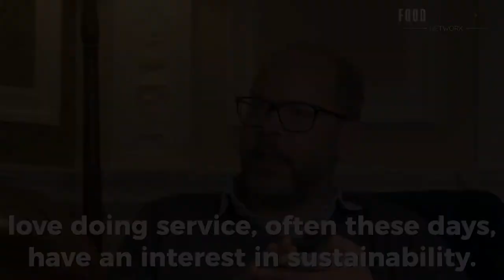First Draught To First Class - CHARLIE MCVEIGH - Founder of Draft House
This week Peter sits down with Charlie McVeigh, financial journalist turned hospitality entrepreneur and the brains behind Draft House specialist beer pub chain. Charlie has over 20 years’ experience building brands, with a focus on strategy, funding and exit. Charlie’s experience and entrepreneurial ventures are above and beyond, and today we find out more about his epic journey so far.